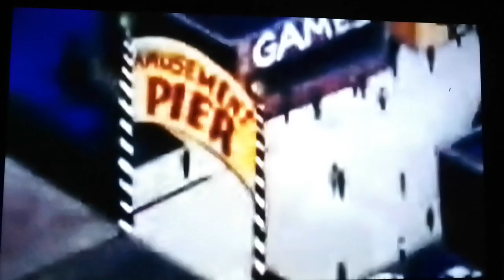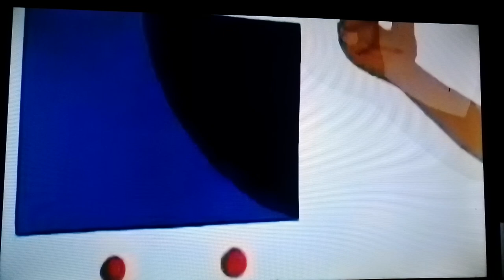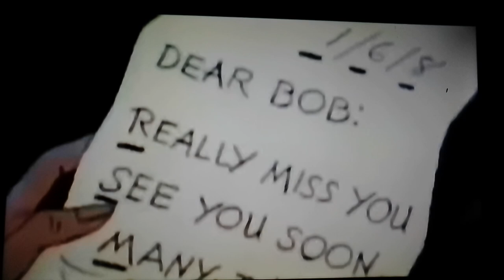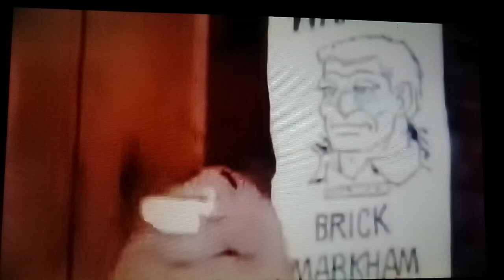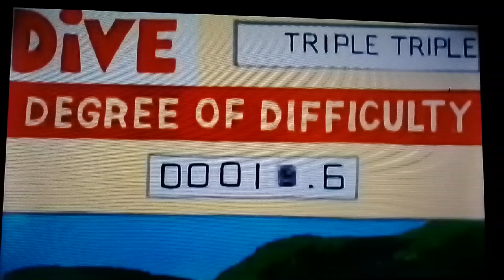7 desenhos incríveis e raros, completos, Hanna Barbera. Diversão total.